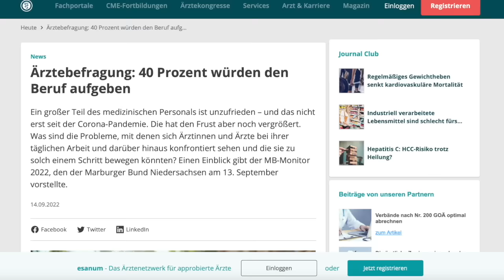Medizinstudium: Vom Traum zur Realität. | Physikumstief, Zukunftsängste, Alternativen zum Arztberuf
FAQ 🪐
🌟 In welchem Semester bist du? 8. Semester (gerade im Freisemester tho)